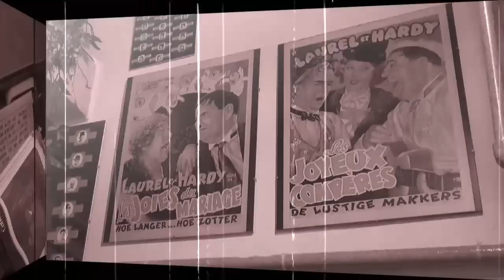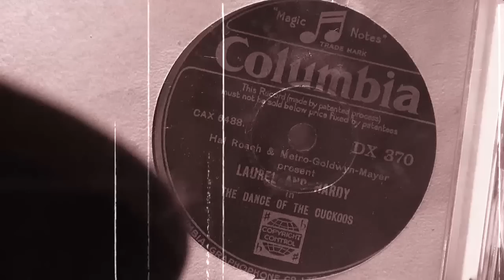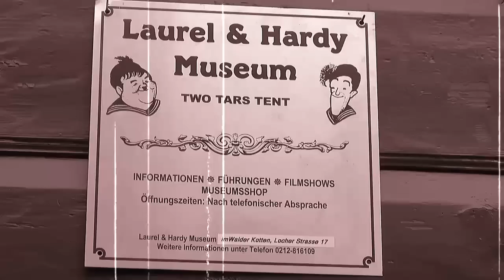Laurel & Hardy Museum Solingen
Das Museum ist an jedem letzen Wochenende im Monat geöffnet.
Samstag 12:00bis 17:1700 uhr  Sonntag 11:00 bis 17:00uhr
Dieses Museum ist ein muss für Jeden fan...
Erst nach Ihrer Hochzeit im
 Jahre 1970 entdeckten Vera Schuitemaker, geb. in Amsterdam und Wolfgang Günther, geb. in Solingen ihre gemeinsame Liebe zum Kino, ganz besonders aber zum amerikanischen Slapstick der Stummfilm- und frühen Tonfilmzeit.Mit Herz und Seele
 sammelten die Beiden die Ausstellungsstücke auf der ganzen Welt zusammen und nicht nur das Vera die Besucher empfängt, sie kümmert sich auch liebevoll um die Einrichtung und die gemütliche Atmosphäre.Heute sind Vera und Wolfgang Günther anerkannte Experten in Sachen Laurel & Hardy. Beide waren bisher auch in vielen Printmedien sowie in Rundfunk und Fernsehen zu Gast.

Laurel und Hardy waren ein US-amerikanisches Komiker-Duo, das aus Stan Laurel und Oliver Hardy bestand. Zwischen 1926 und 1951 drehten sie zusammen 106 Filme (79 Kurzfilme, 27 Spielfilme). Sie gelten als eines der berühmtesten und erfolgreichsten Film-Duos aller Zeiten. Im deutschen Sprachraum sind Laurel und Hardy auch unter den Bezeichnungen Dick und Doof oder Stan & Ollie bekannt.Während Oliver Hardy sich hauptsächlich als Schauspieler in die gemeinsame Arbeit einbrachte, gilt Stan Laurel als der kreative Kopf des Duos. Er entwickelte nicht nur zahlreiche Gags und Drehbücher, sondern führte bei den meisten ihrer Filme de facto Regie und arbeitete am Schnitt, auch wenn er dafür im Vorspann keine namentliche Nennung erfuhr.Stan Laurel und Oliver Hardy spielten das erste Mal in The Lucky Dog gemeinsam in einem Kurzfilm. Wann genau der Streifen gedreht wurde ist unbekannt, es ist allerdings wahrscheinlich, dass er um 1921 entstand.[1] Die von Regisseur Jess Robbins für den Produzenten Gilbert M. Anderson inszenierte Komödie hatte Stan Laurel zum Star gemacht, Hardy spielte nur eine kleine Nebenrolle als Schurke. Ab 1926 standen beide zufällig für das Studio des Produzenten Hal Roach unter Vertrag. Unter der Regie von Fred Guiol und überwacht bzw. gefördert von Leo McCarey entwickelte sich allmählich das weltbekannte Duo. Den Übergang zum Tonfilm schafften Laurel und Hardy 1929 mühelos, im Gegensatz zu anderen berühmten Filmkünstlern der Zeit. Einen, vielleicht auch „den" Vorläufer des Slapsticks im Stummfilm nach dem Laurel-und-Hardy-Prinzip gab es mit Cocl & Seff im österreichischen Stummfilm.
The museum is open every last weekend of the month .Saturday 12:00 to Sunday 11:00 bis 17:00 clock 17:1700 clockThis museum is a must for any fan ... - hardy- museum.deOnly after your wedding in 1970 discovered Vera Schuitemaker , born in Amsterdam and Wolfgang Günther , born in Solingen their common love of the cinema , but especially to the American slapstick of the silent film and early Tonfilmzeit.Mit heart and soul collected the two which exhibits all over the world together and not only that Vera welcomes visitors , it also takes care lovingly for the establishment and cozy Atmosphäre.Heute are Vera and Wolfgang Günther recognized experts in Laurel & Hardy. Both were far too many print magazines and on radio and television guest.Laurel and Hardy were an American comedian duo that consisted of Stan Laurel and Oliver Hardy. Between 1926 and 1951 they made ​​together 106 films ( 79 short films , 27 feature films ) . They are considered one of the most famous and successful film duos of all time . In German-speaking Laurel and Hardy are mainly brought by the names Laurel and Hardy Stan & Ollie bekannt.Während or Oliver Hardy as an actor in the common work , Stan Laurel is considered as the creative head of the duo . He developed not only numerous gags and screenplays, but led for most of her films de facto director and worked at the intersection , even if it does not mention by name in the opening credits erfuhr.Stan Laurel and Oliver Hardy played for the first time in The Lucky Dog together in a short film . When the strip was rotated exactly is unknown, however, it is likely that he was born around 1921 . [ 1] directed by Jess Robbins staged for the producer Gilbert M. Anderson comedy Stan Laurel had made ​​a star , Hardy played only a supporting role as a villain . In 1926 both were randomly for the studio of producer Hal Roach under contract. Directed by Fred Guiol and monitored and promoted by Leo McCarey gradually developed the world-famous duo. The transition to talkies managed Laurel and Hardy 1929 effortlessly , unlike other famous film artists of the time . One, perhaps " the " forerunner of slapstick in the silent film based on the Laurel - and -Hardy - principle gave it CoCl & Seff in Austrian silent film.